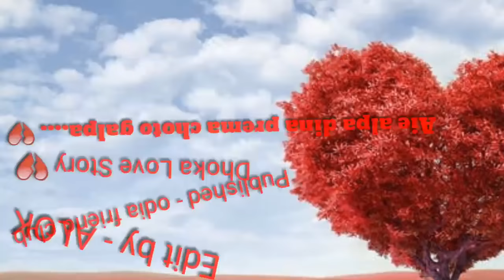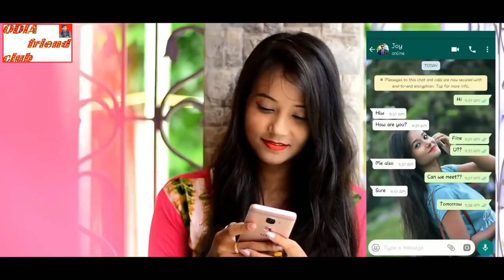aei alpa dina prema choto galpa tia thila